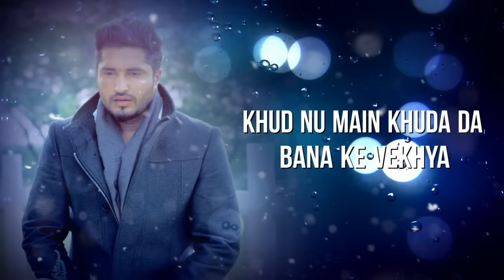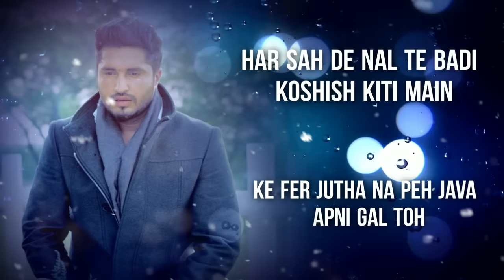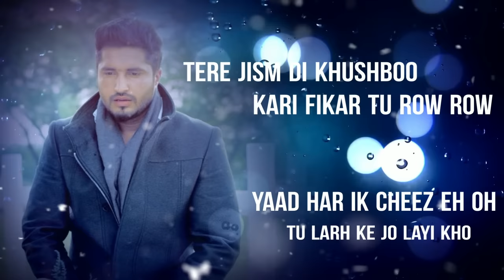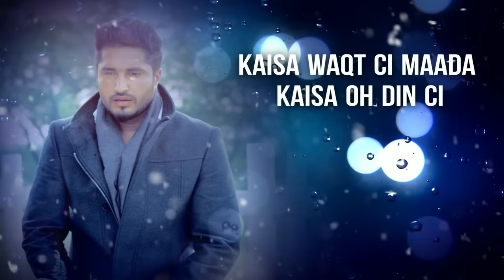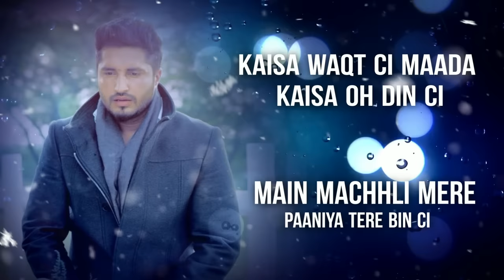Jassi Gill - Ik Saal | Lyric Video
Presenting 'Ik Saal' lyric video. The song has been sung by Jassi Gill , penned down by Jaani and composed by B Praak.

Song Name - Ik Saal
Singer - Jassi Gill
Lyrics - Jaani
Album - Shayar